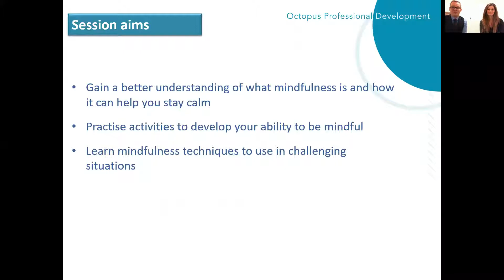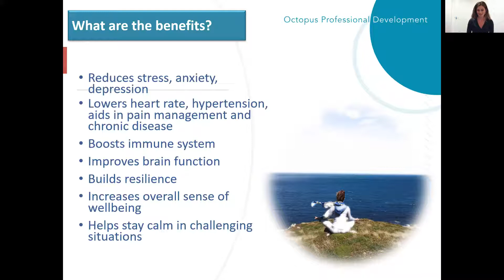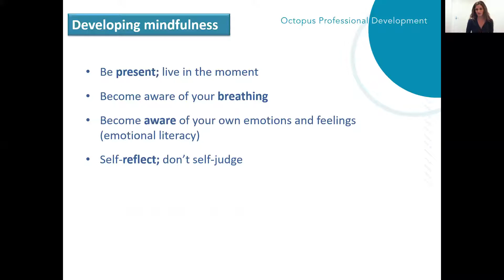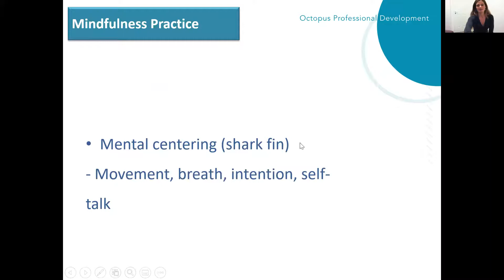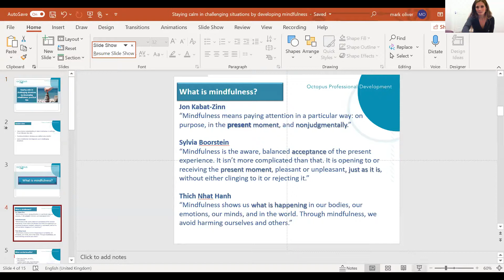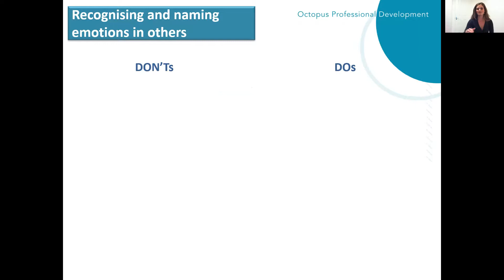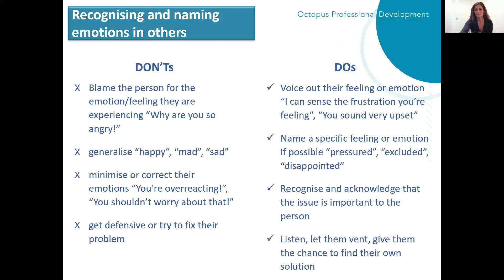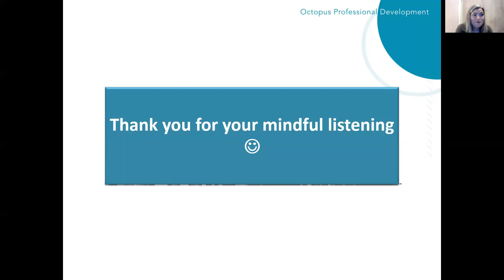Staying calm in challenging situations by developing mindfulness practical tips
Mindfulness is being aware of what is happening around you and inside you in the present moment. Being mindful helps you stay in control of your emotions and react with empathy not judgement. These practical tips will help you develop mindfulness and apply its techniques when you need it most.
Mark J. Oliver (Cambridge DELTA, MA TESOL, CIPD L&D Diploma) and Victoriya Oliver (MA, RYT 200) aim to help people communicate, inspire a love of learning and make work fun. They believe that people can discover their best selves through the practice of yoga, meditation and mindfulness.